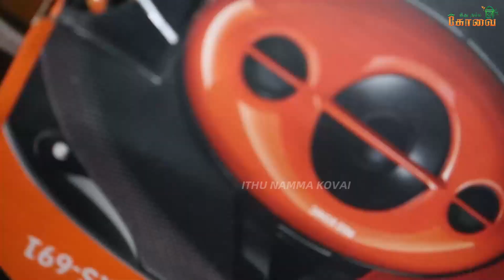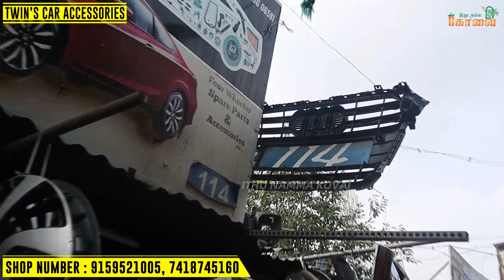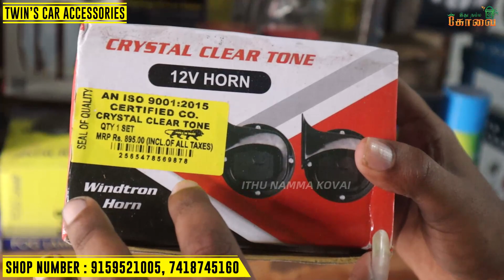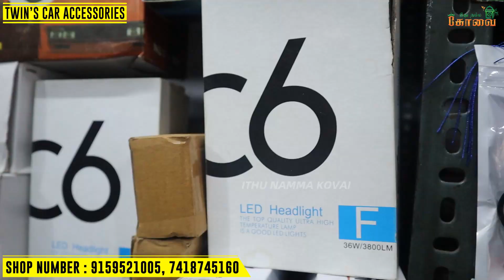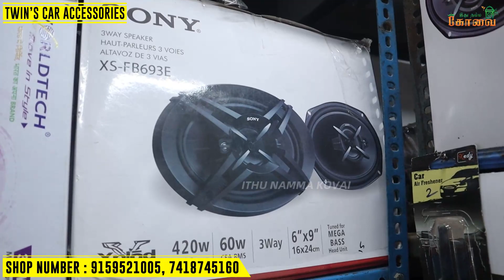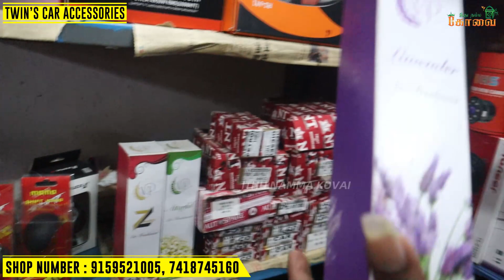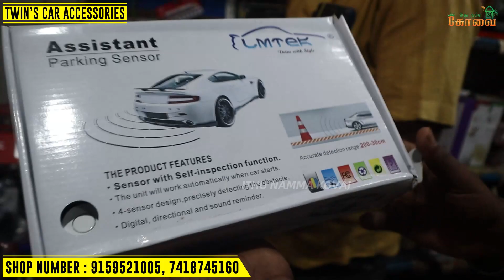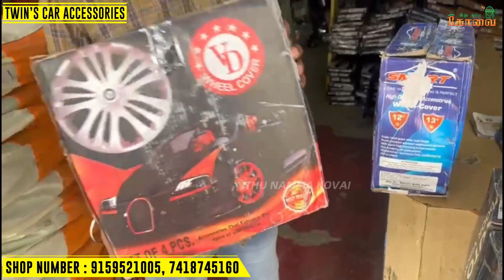வெறும் ₹20 முதல்|Cheapest Car Accessories Market|Ukkadam old market coimbatore|Twins Auto parts#car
Twins Autoparts
Stall no:114,MMA Market
Ukkadam, Coimbatore

உங்க கடை நம்ம Channel-ல வரணுமா?  👇
For Advertising & Business :

chepest car accessories market
ukkadam old market
car
car accessories
ukkadam
ukkadam car accessories
car accessories wholesaler
car spare parts wholesaler
car parts
car fitting
unique car accessories
chepest car accessories shop
ukkadam car accessories
ukkadam car  accessories shop
car parts seller in ukkadam
car extra spare fitting shop
car spares
car accessories fitting coimbatore
twins auto parts
chepest car accessories shop oin coimbatore
best car spare shop in tamil
car spare parts in tamil
ukkadam car market
ukkadam parts market

bike accessories market
cheapest car accessories market in chennai,
Car Bike Accessories at low cost
cheapest car accessories market in coimbatore,
cheapest market for car accessories,
kolkata mobile accessories market,
mumbai car accessories market,
mobile accessories market china,
Cheapest Bike Car Accessories Market
cheapest mobile accessories market in delhi,
jhandewalan cycle market accessories,
accessories market delhi,
mobile accessories market delhi,
car accessories market delhi,
bathroom accessories market delhi,
gym accessories market in delhi,
cycle accessories market in delhi,
royal enfield accessories market in delhi,
ertiga after market accessories,
royal enfield accessories market,
electrical accessories market in bangladesh,
electronic accessories market,
after market accessories for nexon,
after market accessories for altroz,
car bike accessories,
inno inh 330 bike car rack accessories,
ns bike accessories
Cheap Bike Accessories Sports Edition
Yamaha, KTM, Bajaj, Apache,RoyalEnfield
ukkadam market,
ukkadam market malayalam,
ukkadam market tamil,
ukkadam market alloy wheels,
ukkadam market coimbatore tamil,
ukkadam market coimbatore malayalam,
ukkadam market car accessories,
ukkadam market malayalam alloy wheels,
ukkadam market coimbatore,
ukkadam market bike malayalam,
ukkadam market bullet,
ukkadam bike spare market,
ukkadam birds market,
ukkadam bike spare market tamil,
ukkadam book market,
ukkadam market car,
ukkadam market coimbatore alloy wheels,
ukkadam market car stereo,
ukkadam market coimbatore bike,
fish market ukkadam coimbatore,
ukkadam market helmet,
ukkadam market in tamil,
kovai ukkadam market,
ukkadam market malayalam bike,
ukkadam market malayalam tools,
ukkadam car old market,
ukkadam old book market,
ukkadam market power tools
ukkadammarket tool
ukkadam market tyre,
ukkadam market toys,
ukkadam old market tamil,
ukkadam fish market coimbatore tamil nadu,
ukkadam vegetable market coimbatore tamil nadu,
ukkadam market video
low price bike accessories